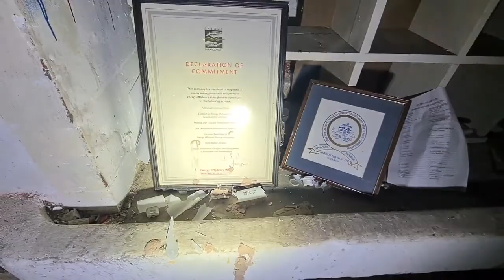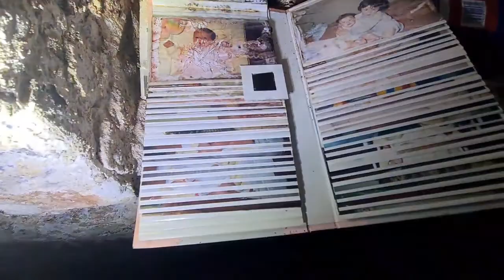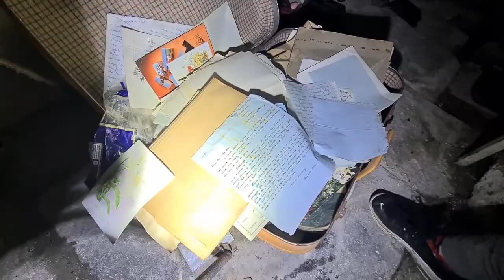Abandoned Carehome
Came across this Abandoned carehome on our travels had too take a look inside wasn't disappointed  was a huge place to explore some bonus footage at the end so don't click off until the end and leave me a comment if poss  i  hope u like it folks thanks for watching
With @katie._.katie  @ smiley urbex